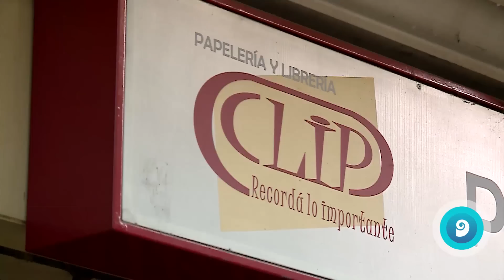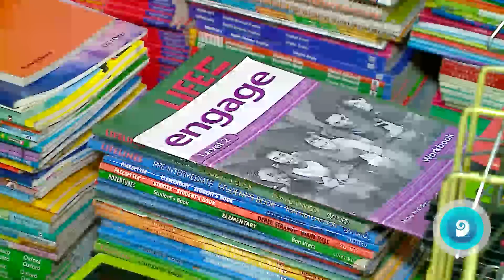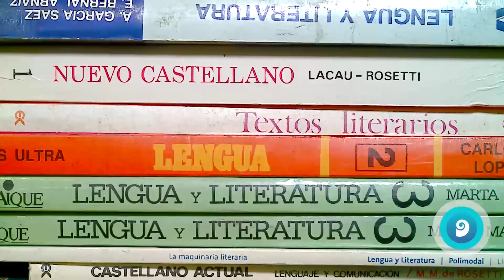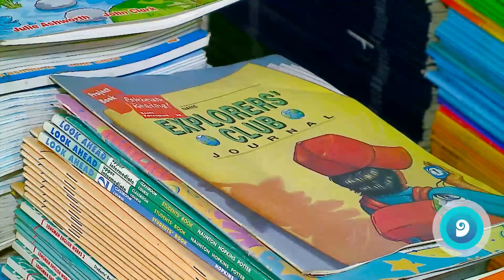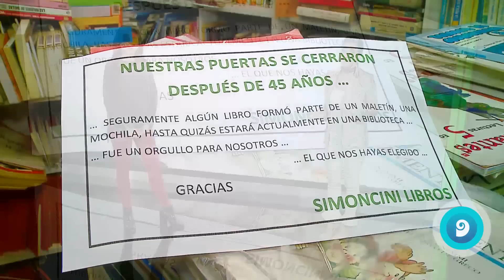Librería mendocina remata sus libros por $2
Al estilo del programa de televisión “Todo por $2”, Simoncini anunció que cierra sus puertas y que ofrece su stock casi regalado.